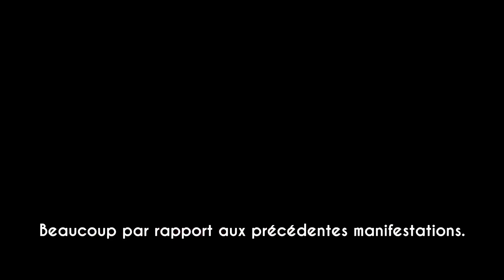Manifestation du 07 mars 2023 à Toulon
Reportage sur la manifestation contre la réforme des retraites du 07 mars 2023